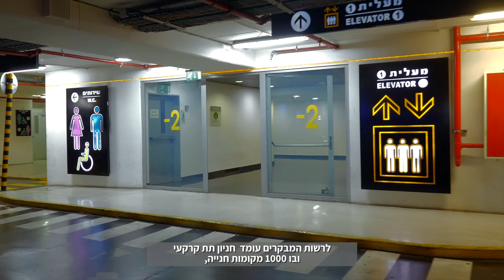היכל התרבות סרטון תדמית - Ha Tarbut hall TLV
היכל התרבות תל אביב עבר שיפוצים נכרים בשנים האחרונות אך מבנהו החיצוני נשאר . ההיכל התחדש באולם מופעים חדש הכולל 400 מקומות ישיבה בטריבונה מתקפלת ומאפשר שימושים בתצורות שונות
אנחנו תיעדנו את המתרחש שם  בשנה האחרונה וערכנו קליפ
film by: Eldad Alony

GEAR I USED:
Cameras:
Sony Rx10 iv
Sony RX100 v
Panasonic GH5
Ceiling TimeLapse: SJ6000

Gimbal: Zhiyun Crane V2